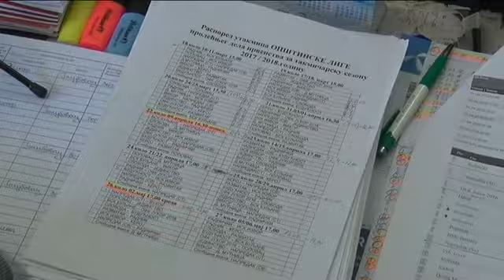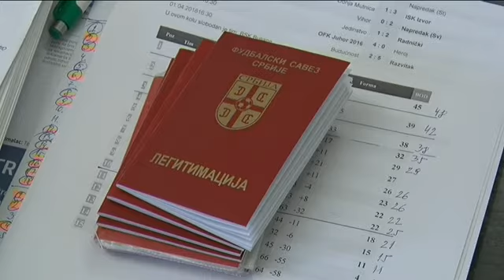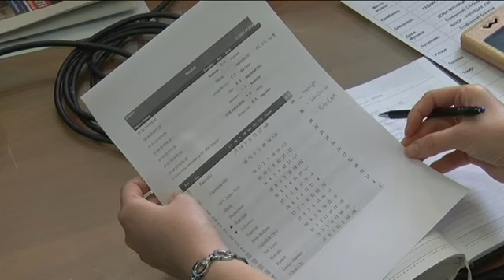04 04 prolecna sezona opstinske fudbalske lige